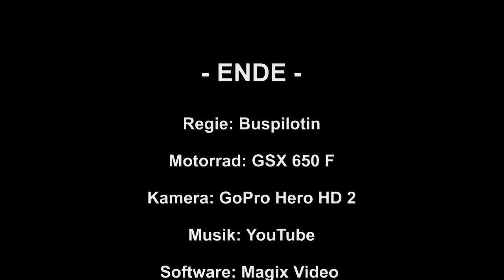16.09.2014 - Zillertaler Höhenstraße Teil 1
Teil 1 unserer Tour über die Zillertaler Höhenstraße, von Aschau bis hinauf zur Hirschbichlalm.

Kostet etwas Maut, beim Straßenzustand fragt man sich allerdings, warum?